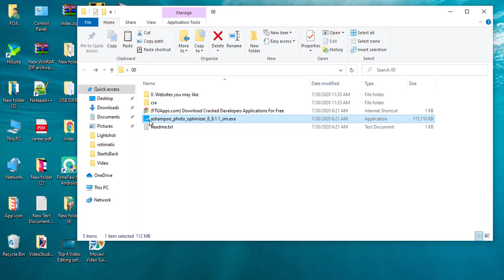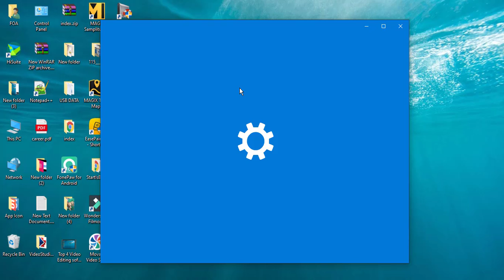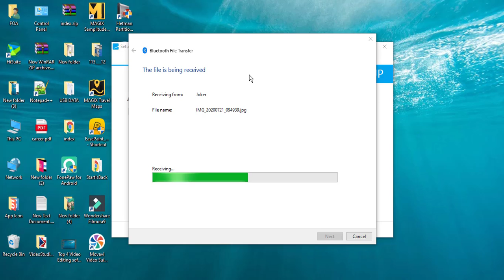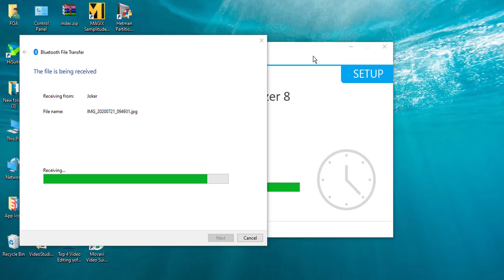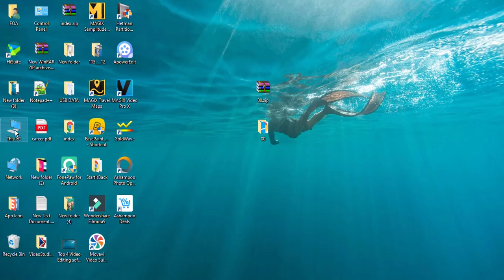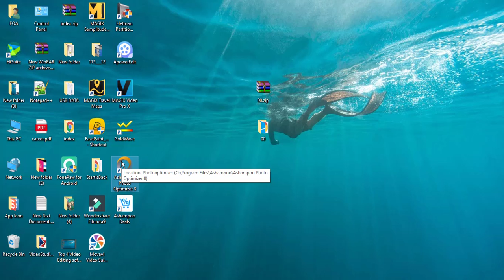IMAGES LIFE CHANGER SOFTWARE ASHAMPOO PHOTO OPTIMIZER